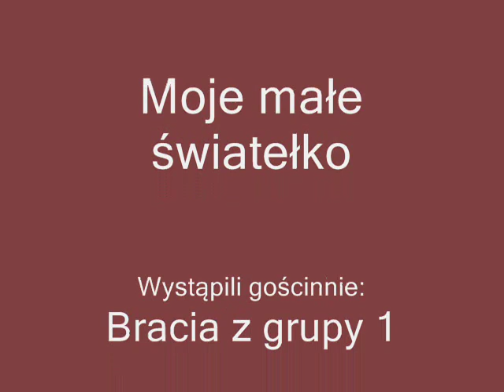Moje małe światełko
Występ gościnny grupy 1 w grupie 5 na pielgrzymim szlaku do Częstochowy 8 sierpnia 2011.